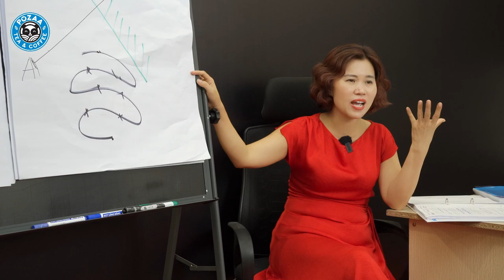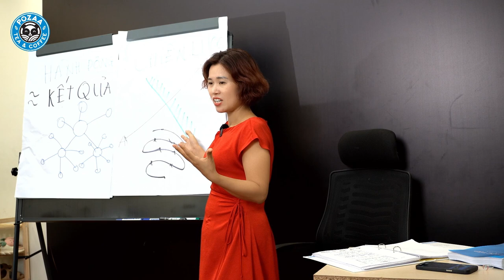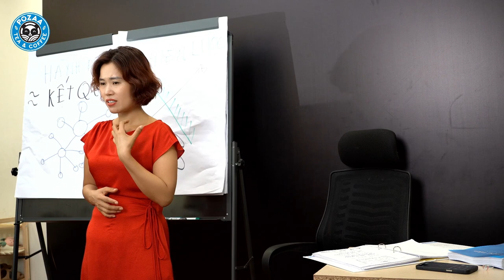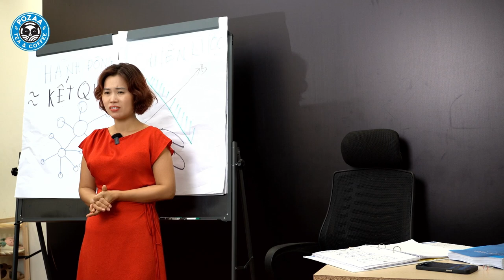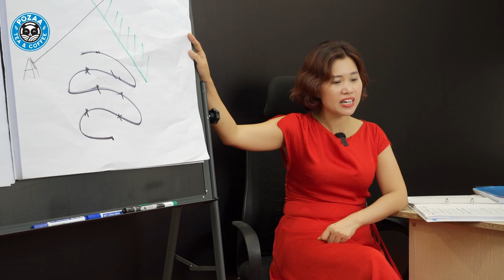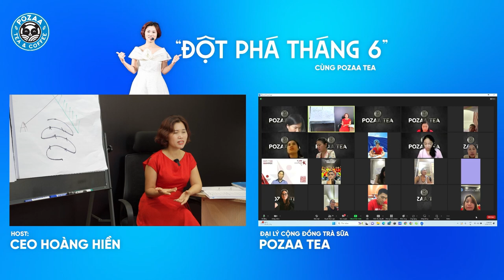"Rào cản" lớn nhất khi khởi nghiệp cà phê, trà sữa chính là bố mẹ bạn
Gói 48tr bao gồm:
- Mua nguyên liệu pha chế: 48tr
- Đào tạo pha chế: 0đ
- Đào tạo marketing: 0đ
- Thiết kế biển bảng quảng cáo: 0đ
- Sử dụng thương hiệu: 0đ

➨ THEO DÕI KÊNH ĐỂ ĐÓN XEM NHỮNG BÀI HỌC MÀ HIỀN ĐÃ RÚT RA SAU HƠN 10 NĂM KINH DOANH NHƯỢNG QUYỀN TRÀ SỮA: